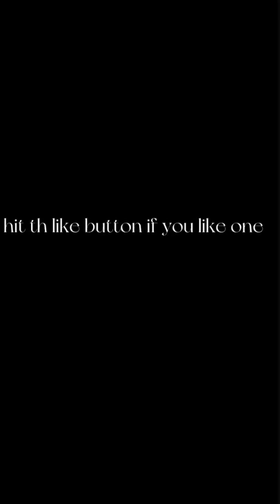wallpapers shorts wallpaper lion